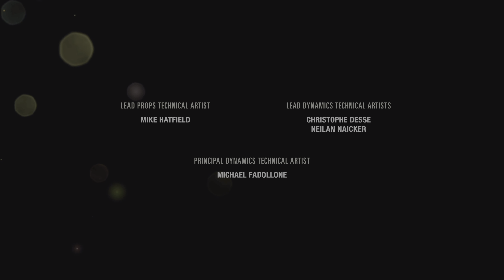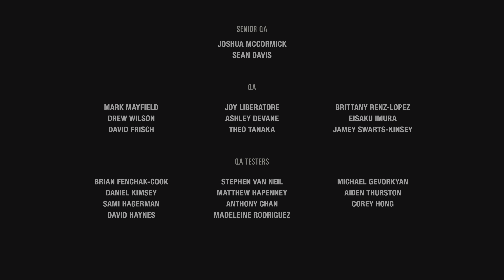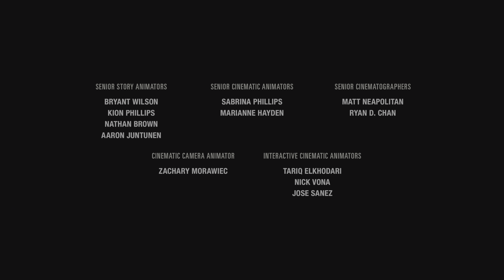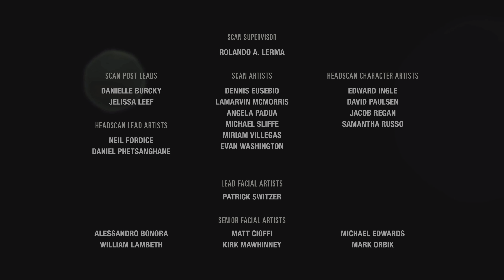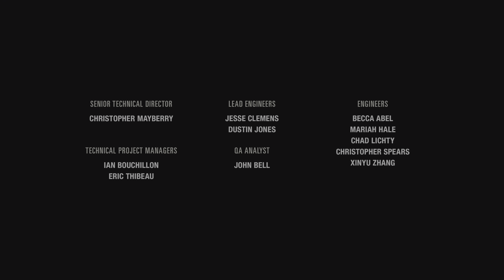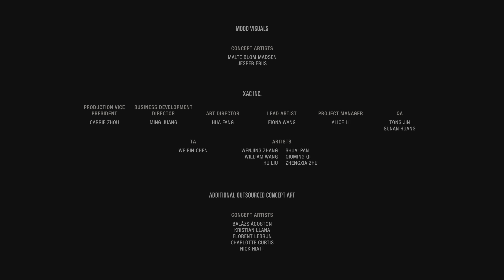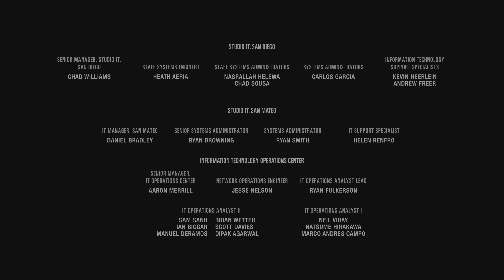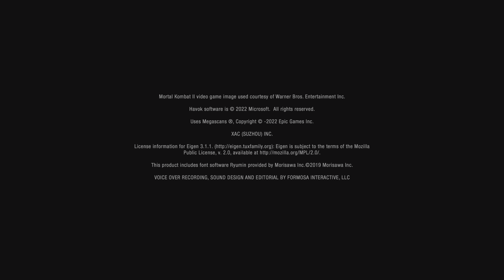The Last of Us Part I - #25 The Left Behind - PS5 - 4K HDR